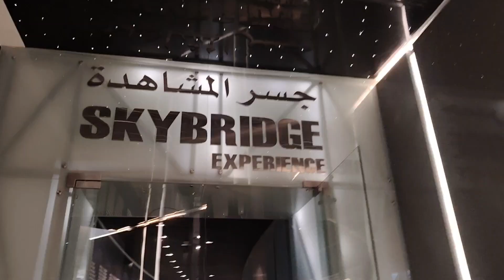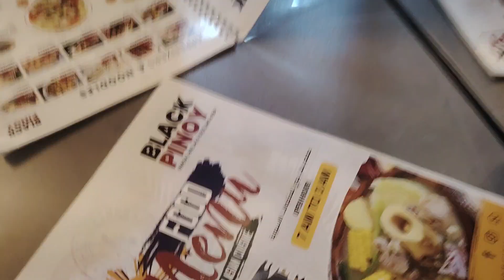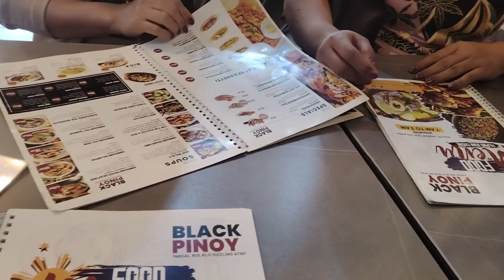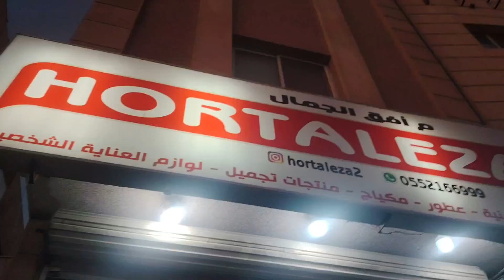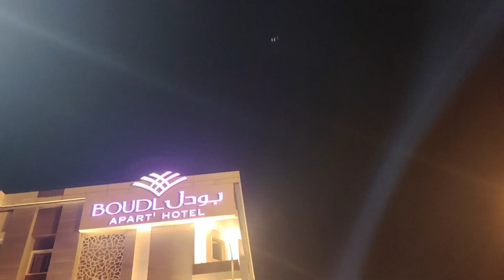SKYBRIDGE NAAKYAT KO NA DIN SA WAKAS! | DAWUR-DAWUR | BICOLANANG SUTIL